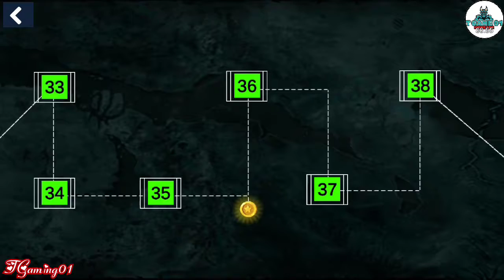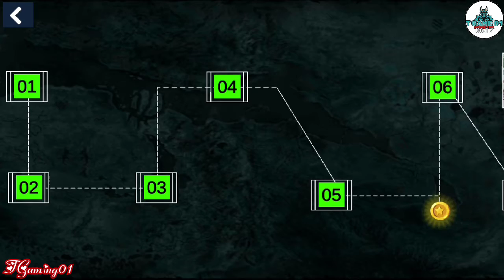Impossible Extreme Car Tracks Stunt Car Free Car Driving 2020 Android Gameplay, (FHD) #10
T Gaming 01 - Gaming channel about android games, gameplay, walkthrough, iOS, android!

ABOUT GAME :
Let's Become Champion On Impossible Tracks Stunt Car Free Car Driving 2020

Be ready to make impossible race possible in Impossible tracks stunt car Free Car Driving 2020 .

In this Advance car stunt driving games - Tricky Tracks 3d you will get real joy of performing car stunts 3d and will become a real champion of impossible car game stunt. Drive your luxury sports cars carefully on impossible mega ramp and beat all highest rank so that you can be a real hero of impossible stunt game. If you are a faster car driver master in real then you will have a better experience of impossible track car game. Cross all speed limits and move your car driving on impossible tracks and get a new experience of real car stunt game. This impossible tracks stunt car can be dangerous for you but this car stunt driver 3d will give you a real experience of car driving game.

So what are you waiting for download this Impossible car game new 2020- car stunt driver 3d and perform mega stunts on impossible ramps in this impossible track car game because this impossible car driving 2020 is specially developed for car stunts lover so start engine of car stunt games 3d and become car stunts master drive.

Features of Impossible Car Stunt Game 2020 - Racing Car Games
Smooth and Realistic Controls of Sports Car
Dangerous and tricky environment for stunts
Multiple missions to enjoy car stunt drive
Buy Nitro to boost up your Master Drive
Collect all checkpoints & coins on your way.